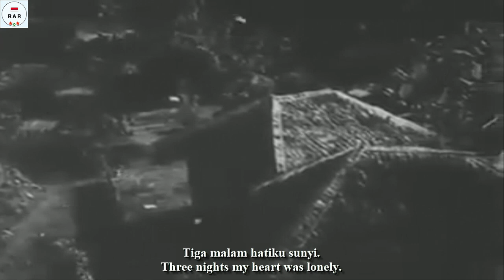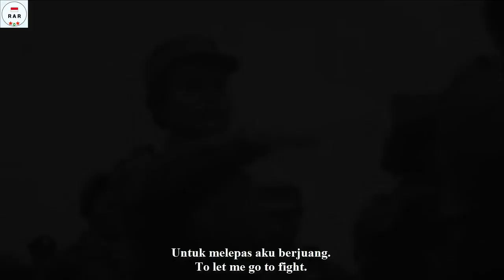Tiga Malam - Lilis Suryani - With Lyrics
English :
Lilis Suryani's song "Tiga Malam" is a song that tells of a female volunteer left by her husband who had fought on the Dwikora / Confrontation Era and hoped her husband would return.

Indonesian :
Lagu "Tiga Malam" ciptaan Lilis Suryani adalah lagu yang menceritakan seorang sukarelawan wanita yang ditinggalkan suaminya yang telah lebih dahulu berjuang di Dwikora / Era Konfrontasi dan megharapkan suaminya kembali